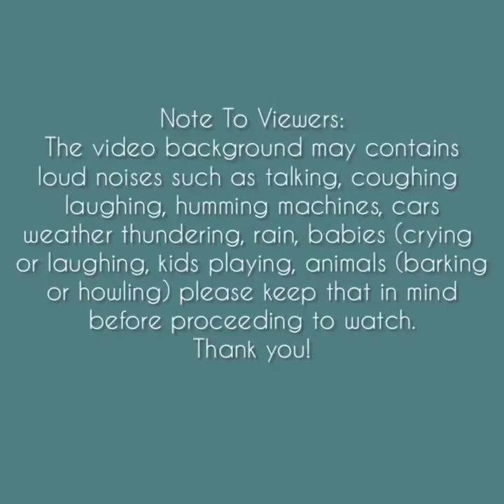Asmr | Small Dipping of Matcha Ice Eating Sounds [Solo: ltt] Compilation#2 🌸